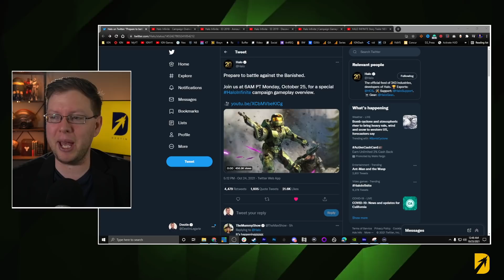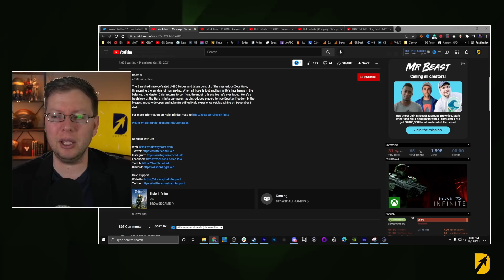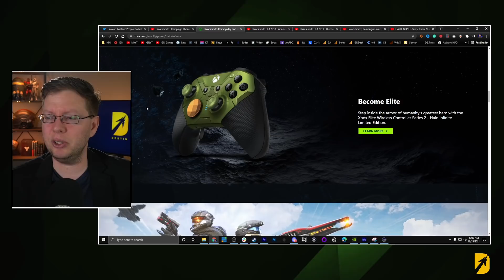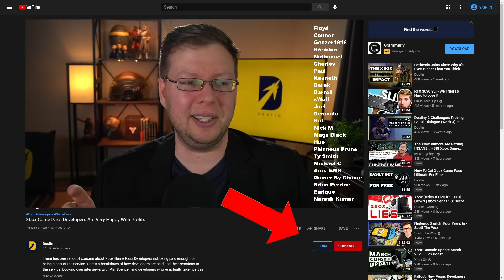Halo Infinite Campaign Reveal At 6am 10/25 (TODAY!)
343 is about to reveal Halo Infinite Campaign footage and it sounds like it'll be a deep dive into what has happened with Master Chief, the Banished, and most importantly the game engine that had so many upset after the creation of the Craig meme. Halo Infinite multiplayer has won many over, but Halo campaign gameplay has had many wondering where the franchise was going. Today I give a Halo Infinite recap going over each of the trailers we've seen thus far, and what we know is coming, and what is not. If you're a Halo fan this is a trailer you will not want to miss.